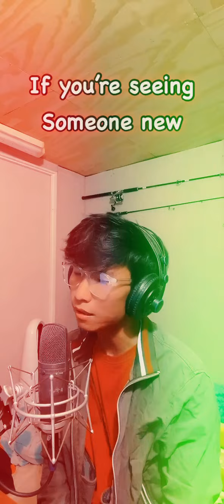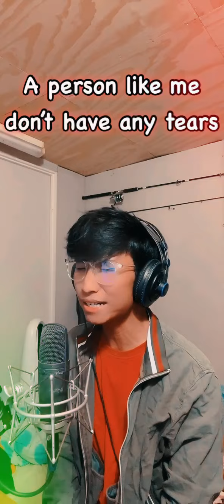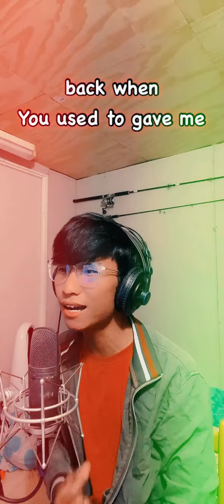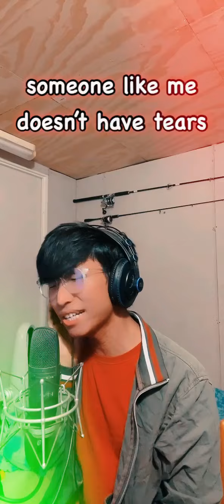Don't Leave Me Yet [Karen vs Karenni]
Karenni and Karen Cover version